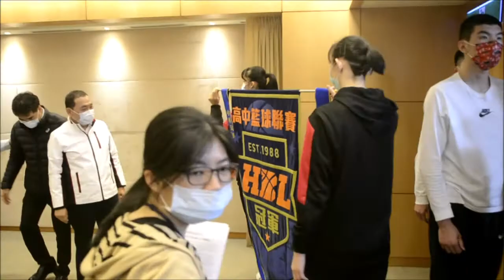20210310 HBL泰山高中奪冠 3月16日遊街商家推優惠慶祝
（中央社記者黃旭昇新北10日電）HBL高中籃球甲級聯賽男子組新北泰山高中奪冠、南山高中亞軍，女子組淡水商工奪冠，今天到市府獻獎。許多店家推出折扣優惠慶祝泰山高中奪隊史首冠，16日還將遊街分享喜悅。

新北市府教育局今天表示，新北泰山高中、南山高中男籃及淡水商工女籃，一路過關斬將闖進高級中學籃球聯賽（HBL）總決賽。新北連續3年上演男子組內戰，總決賽由泰山擊敗南山，豎立創隊以來新紀錄。淡水商工以14戰全勝贏后冠。

3支球隊今天由校長、教練帶領，在市政會議獻獎並贈送簽名球給市長侯友宜，獲與會局處首長熱烈掌聲。侯友宜頒發獎金鼓勵，並與隊員們合影。

侯友宜說，高中籃球比賽相當熱血，也讓年輕人有逐夢的機會，每一個比賽後面都有故事。人生就像球賽，不到最後一刻不知結果，大家一定要堅持到最後。他恭賀泰山高中逆轉勝，也勉勵南山高中繼續努力，永遠不放棄就有獲勝機會。

泰山高中校長李立泰表示，奪得隊史首冠後，泰山區民相當高興，不少商家推出折扣響應，只要說出「泰山高中拿第一」通關密語，就可獲得買一送一的優惠。學校預計於16日在泰山區的主要道路遊街，分享奪冠的喜悅和榮耀，也讓球員感受自己成為在地的驕傲。

教育局說，手心手背都是肉，讓前往加油的市長侯友宜相當為難，不曉得要先坐在哪一區比較公平。最後還與泰山、南山兩校校長協商，依照主辦單位介紹出場的次序，上半場先坐在泰山高中加油區。

教育局說，淡水商工女子籃球隊自82學年度成立後，期間創下10度封后的輝煌佳績，並有4次連霸紀錄，今年連霸成功，順利奪下隊史第11冠。侯友宜今天還鼓勵隊員明年再創3連霸。（編輯：李錫璋）1100310